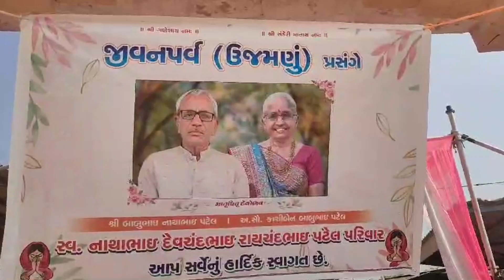UJAMNU SANDER 2024